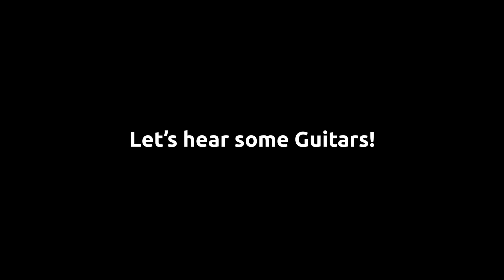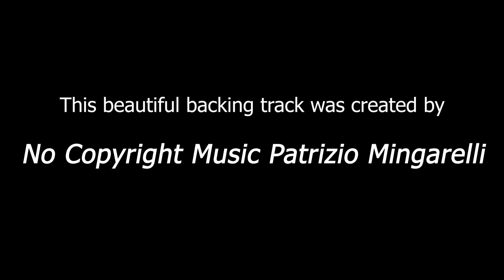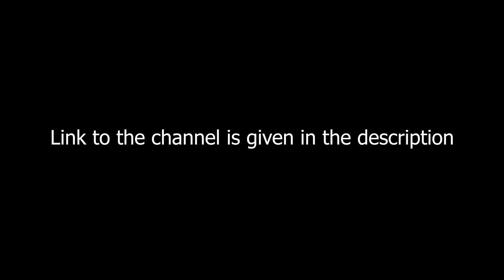Joseph On Guitars - 'Not So Long Ago' (Playthrough) | Backing track link in Description